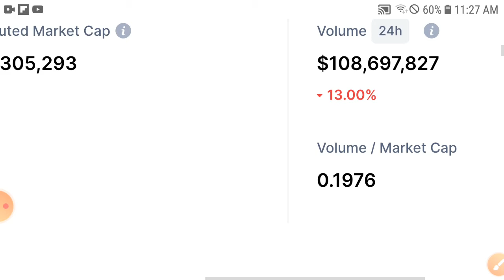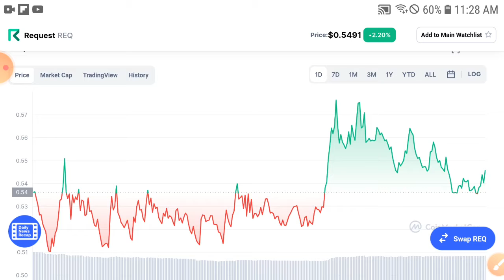REQUEST Expert Advise To Holders || REQ Prediction || Crypto news today